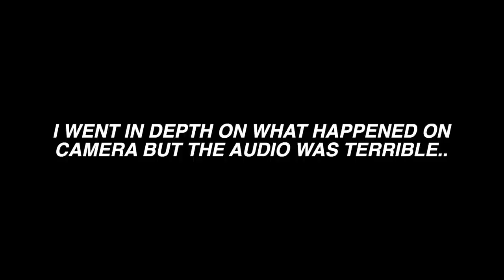THE RX7 WAS STOLEN? DEEP CORN NARDI & TRUST SHIFT KNOB INSTALL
in this video: watch Noah get mad for 10 mins straight

Adams currently in Japan and I'm waiting on the footy so here's a quick update on the rx7 plus some more goodies!
sorry for the clickbait, its just the way she goes now